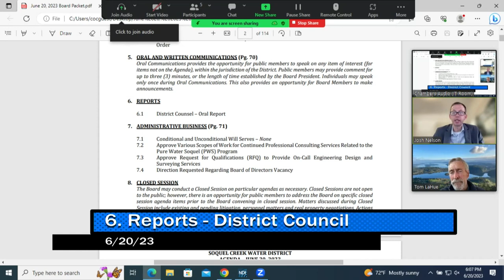Soquel Creek Water District 06/20/2023